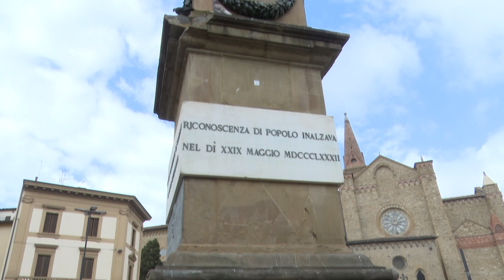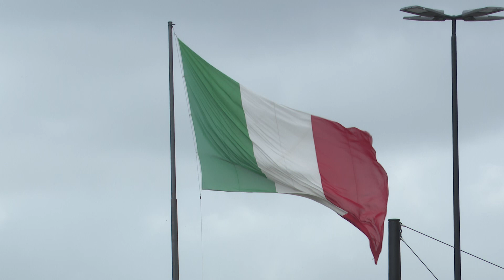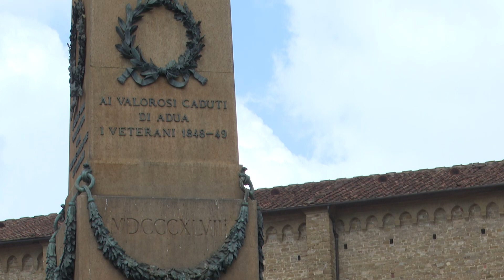TOSCANA: 25 Aprile Festa della liberazione. Deposizione corona Piazza Unità d'Italia Firenze